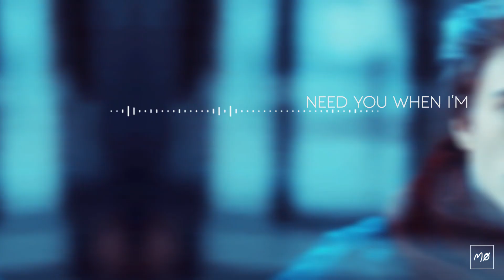there you are [lucas&eliott]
❝ you're there with open arms ❞

OKAY. ELU.

totally obssesed AGAIN with another evak remake. I didn't expect to get obssesed but then I saw axel and maxence's chemistry and wow they're soooo good.

LOVED all the polaris story and how they recreated it! that was a smart one changing the whole romeo and juliet story.

but well, I hope you enjoy this :D

song: /watch?v=eFsGA0GXB-8
ship: lucas and eliott (elu)
tv show: skam france
coloring: lightningxdisaster
program: svp 14, after effects